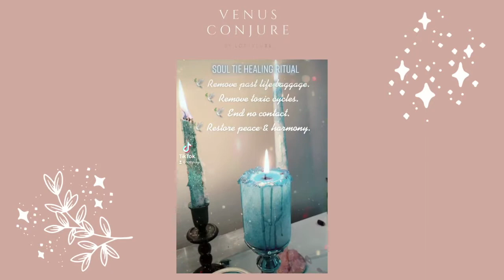💓 EASY RECONCILIATION SPELL FOR BEGINNERS 💓 BRING YOUR EX BACK, RESTORE THE LOVE.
LINKS

♥︎𝒸𝒽𝒶𝓇 🌙Thanks for stopping by✨🌙